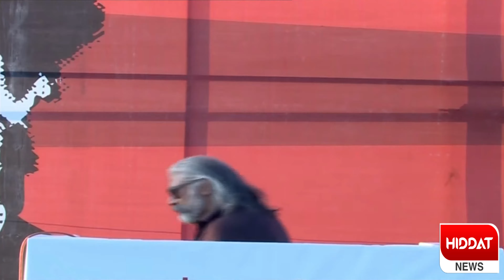These girls crossed all limits in the PTI Jehlum Jalsa | Must Watch Video (27/08/22)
Hiddat News HD is part of the largest news media organization, Hiddat Media Group , and seeks to enlighten its viewers with quality analysis from Pakistan and the globe. Stemming away from the traditional news channel, Hiddat News HD is a unique channel offering invigorating scrutiny, mentally stimulating analysis along with an acute focus on news reports.
eCw0ltoyjfGZ6sVr